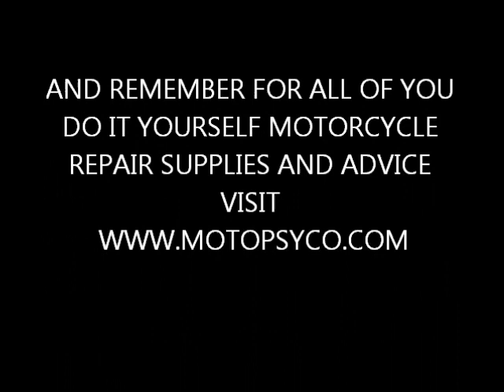Still a Low Down Dirty Shame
This is a followup to a blog post I wrote almost 2 years ago about a serious blight on a rural area of Florence County, S.C. There is a chance to improve the situation know if the county can be persuaded to make it a priority.